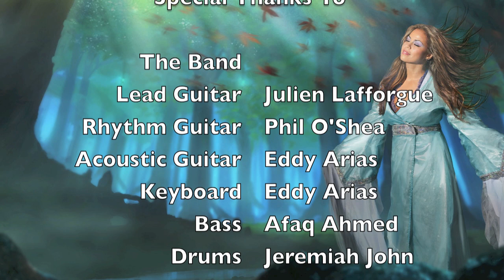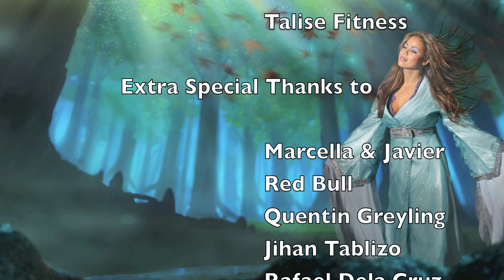Nothing is Impossible | Fatiniza | Album Launch Party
The launch of my new album 'Nothing Is Impossible' was a truly special moment for me. Special because I got to share the magic with you, my fans and supporters. It was a night that I re-live over and over again and the images will remain with me forever.

This montage of the show is for those of you that could not be there, I hope you can feel the magic as if you were there...and for those of you that made it, re-live the moments as I do.

The show took place at Cafe Del Mar in Meydan Beach, JBR, Dubai. Filmed by Gilbert Basa.

Special thanks go to Marcela, Javier and all the performers at Dreammaster ME, Matrix AVE, The PR Clinic, Talise Fitness, Rock Radio UAE, Cafe Del Mar and Meydan Beach Dubai.